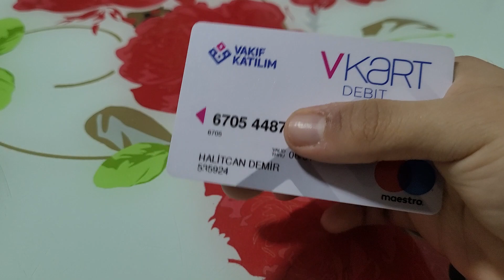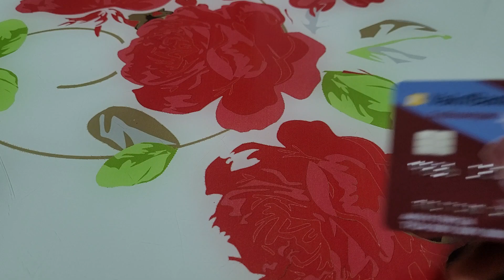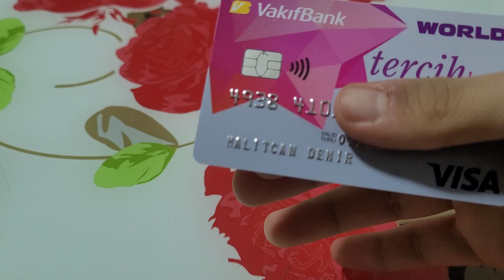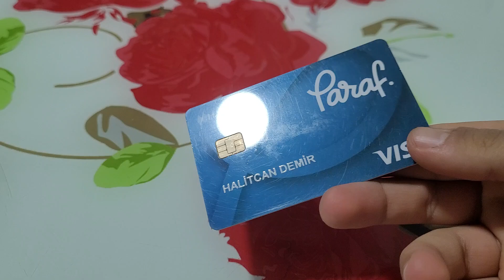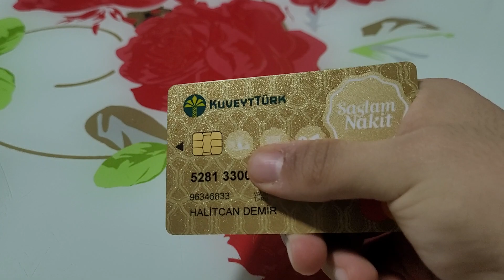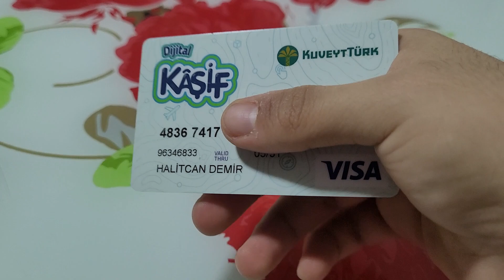TÜM KARTLARIMI GÖSTERİYORUM (PART4)